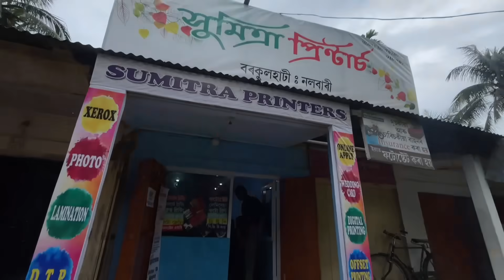আহক আৰু আনন্দ কৰক 🧑🏽‍🍳 || African Bhaluk || New Assamese Funny Vlog 2023